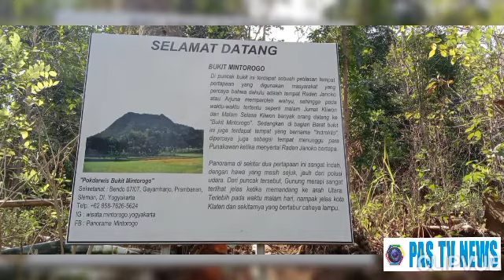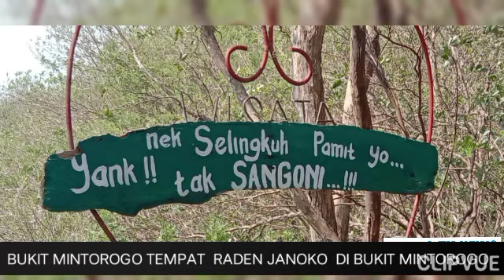BUKIT MINTOROGO PETILSAN RADEN JANOKO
Prambanan- media pastvnews.com, bukit mintorogo adalah sebuah bukit di selatan kalurahan Gayamharjo Prambanan Sleman.

Lokasi ini menurut papan nama dan salah satu warga Bapak paijo memang menyimpan  legenda  menarik karena raden janoko  konon  dahulu kala menerima wahyu di lokasii ni.

lokasi itu sendiri ada 2 sisi timur dan barat. untuk yang timur adalah tempat pertpaan raden Janoko dan yang  selatan atau barat  tempat punukkwan dalam mengawal raden janoko.

lurah Setempat Woko kepada awak media ini 13 juni 2021 menjelasakan, lokasi sedang dalam rintisan  wisata dan  yang di kelola warga setempat. kami mendorong sepenuhnya papar pak lurah. tim red tim red